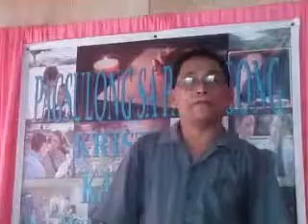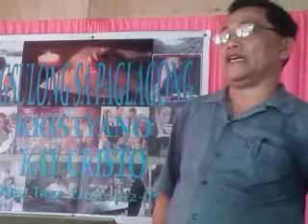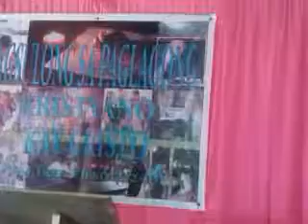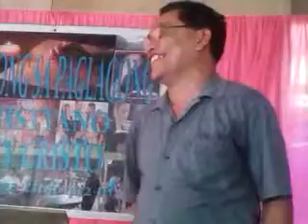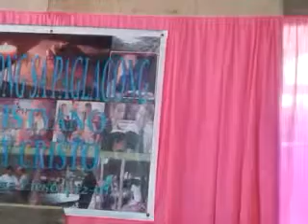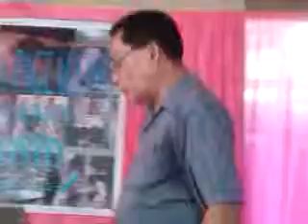SAMPALOK: Doing good deeds part 3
Pastor Larry delivered the Message in pastors fellowship .